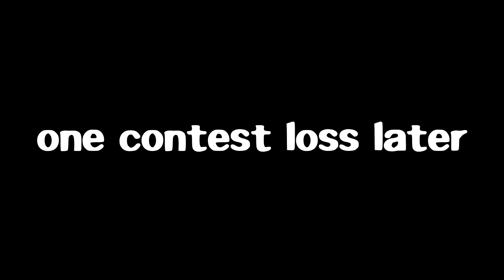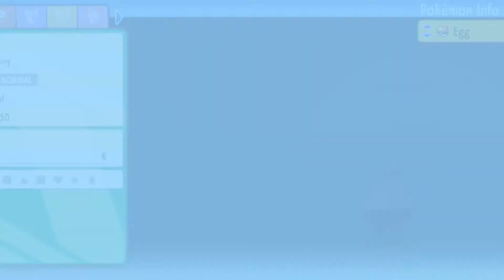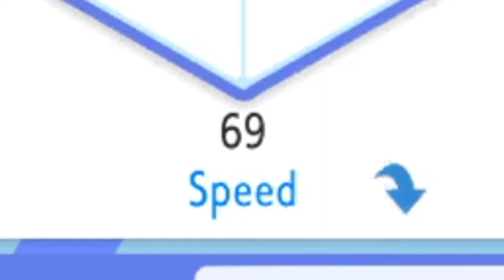Math... In MY Nintendo Game???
More likely than you think... BDSP Shining Pearl